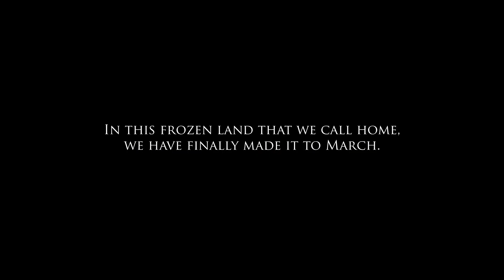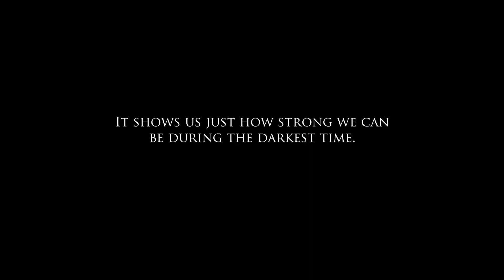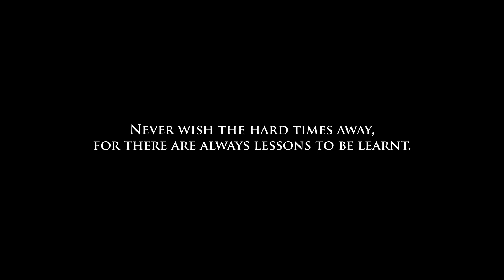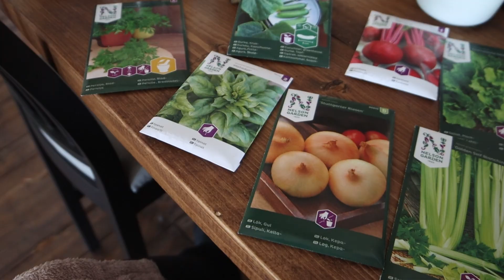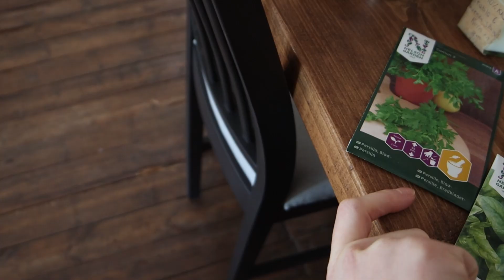I Don't Know What I'm Doing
Hello Friends, and welcome back to another video!

This week, I share how I'm not quite ready to let go of the winter, we are still very much surrounded by snow, but it won't be long before it starts to melt away. After living with snow and cold conditions for so long, it will really feel as though something is missing in life when it's gone. Don't get me wrong though, I do long for hot, sunny days!
I also opened up about having no knowledge how to grow any kind of edible plant. It makes me feel sad and a little ashamed to be honest. But here's to this year and making a start on learning how!